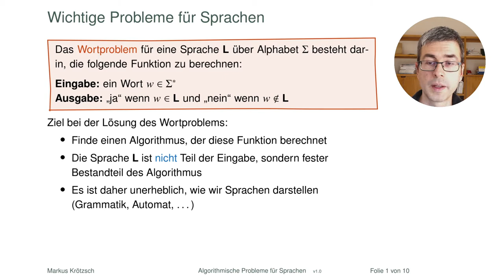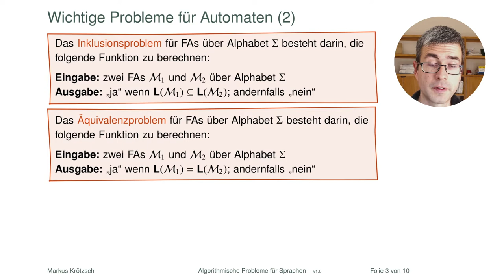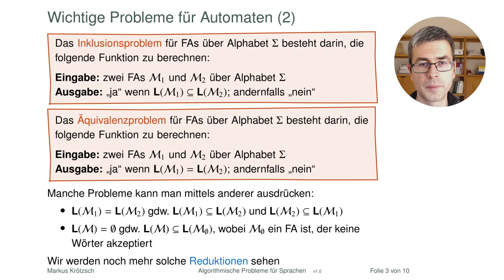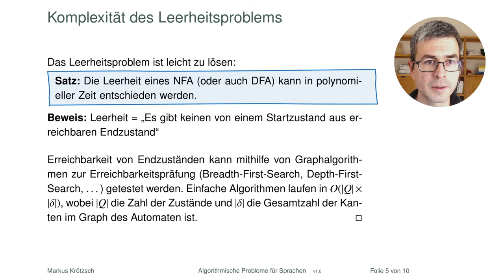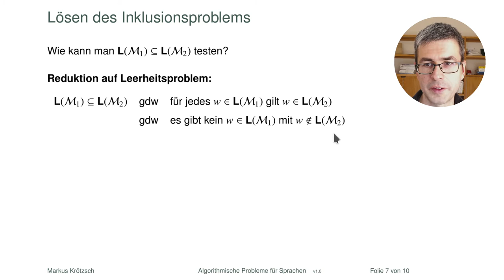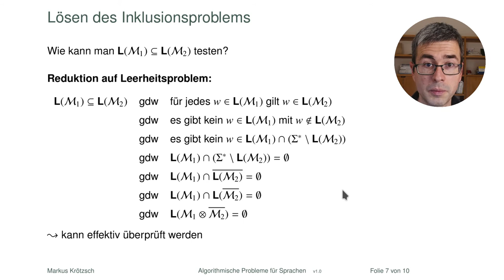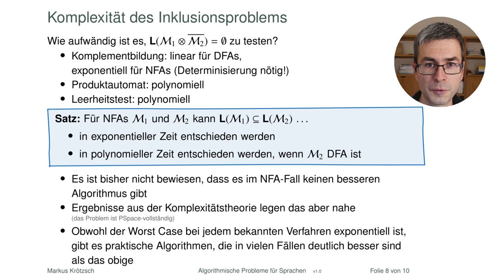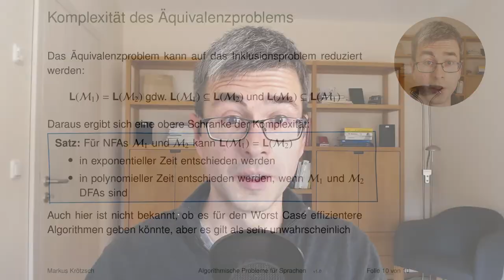Wichtige algorithmische Probleme für reguläre Sprachen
Wenn InformatikerInnen mit (regulären) Sprachen zu tun haben, dann möchten sie in der Regel etwas mit ihnen berechnen. Wir schauen uns verschiedene grundlegende Probleme an, die man in diesem Zusammenhang antreffen könnte und stellen algorithmische Ansätze zu ihrer Lösung vor.